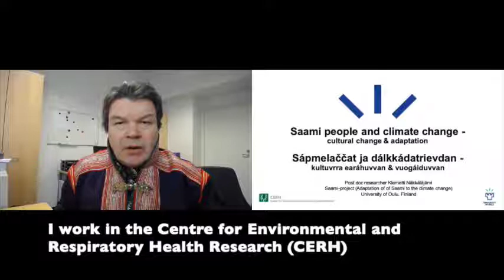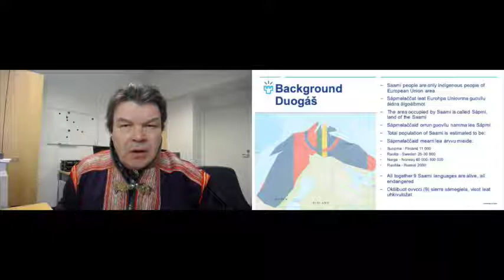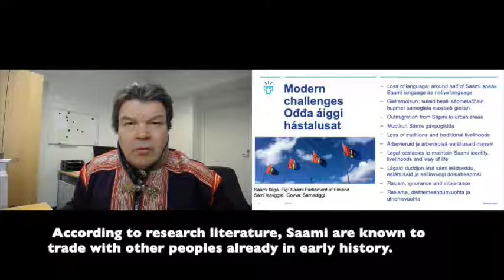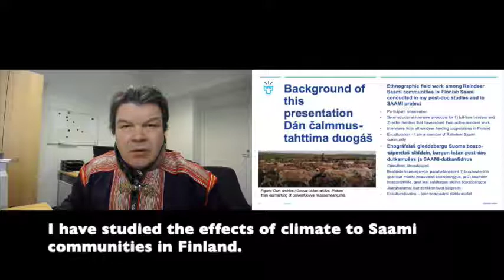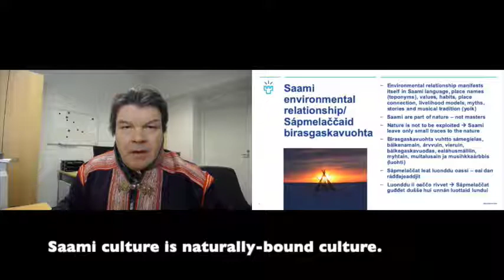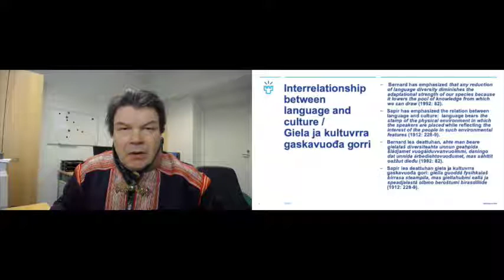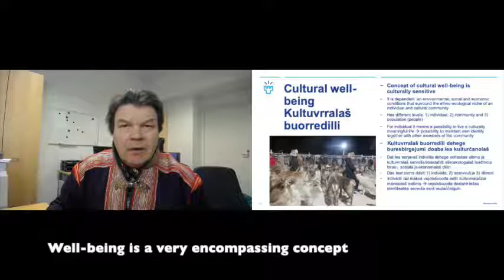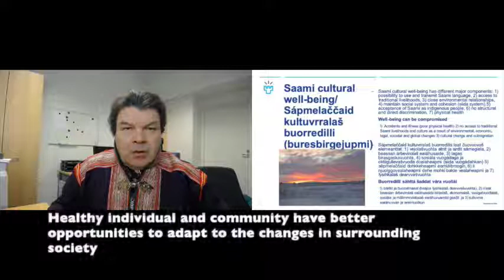Klemetti Näkkäläjärvi lecture part 1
Effects Of Climate Change To Saami People, Part 1